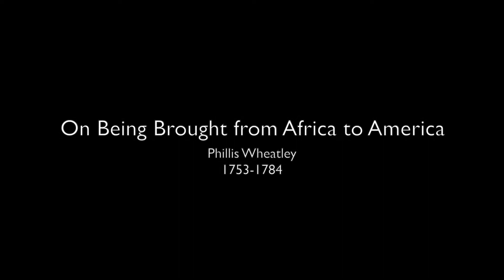Chinma Uche - "On Being Brought from Africa to America" by Phillis Wheatley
Chinma Uche is a Math and Computer Science (CS) teacher at the Academy of Aerospace and Engineering (AAE) and the Greater Hartford Academy of Math and Science (GHAMAS). She is the 2015 CREAC Teacher of the Year. She has been at GHAMAS since 2002 and has taught Algebra I, Algebra II, PreCalculus, Advanced Math, AP Calculus AB. As a CS teacher, she has taught AP CS A and the defunct AP CS AB. She has been a pilot instructor for the new AP CS Principles course the College Board is developing. She participated in Pilot II, Pilot III and is currently involved in the Phase II pilot of CS Principles course. Chinma is a graduate of the University of Nigeria, Nsukka and holds a Ph.D from Imperial College of Science, Technology and Medicine, London. In her spare time, Chinma advocates for CS education for all K-12 students. She is currently the President of the Connecticut Chapter of the Computer Science Teachers Association (www,ctcsta.org). She is a co-PI to a CE21 project, "Using Mobile Learning to Teach CS Principles in Connecticut Schools". Chinma is also a member of Computer Science Advocacy Leadership Team (CSALT). She enters teams into the Moody Mega Math Challenge, the Technovation Challenge and supervises the CS Programming team which participates in programming contests within and outside the state of Connecticut. Chinma has been an AP CS A reader since 2006.

All the CS students use the opportunity provided by CSEdWeek, to showcase their work to the school community.